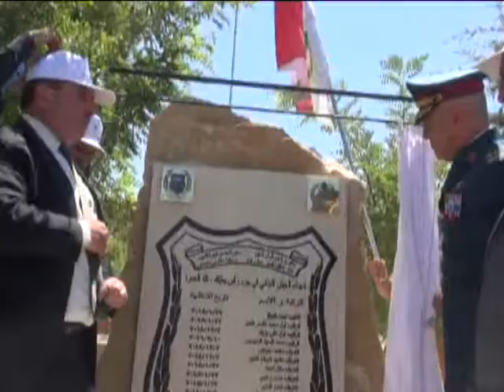الجيش يستكمل إحكام الطوق على الإرهابيين في الجرود ويوقع إصابات في صفوفهم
سيطر الجيش اللبناني البداية في جرود رأس بعلبك والقاع على عدد من التلال موقعاً خسائر في
صفوف إرهابيي داعش.
وقد دعت قيادة الجيش وسائل الإعلام إلى توخي الدقة في الإدلاء بالمعلومات والتحليلات عن الواقع العسكري، والعودة إليها للحصول على الوقائع والمعطيات الصحيحة.